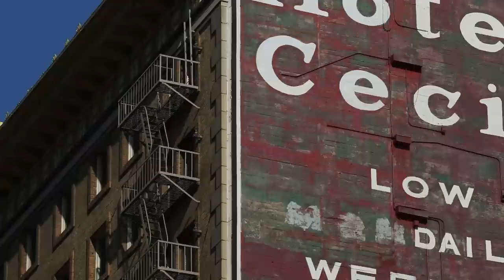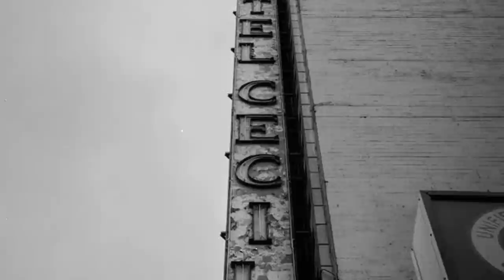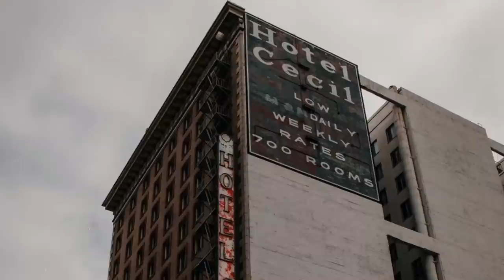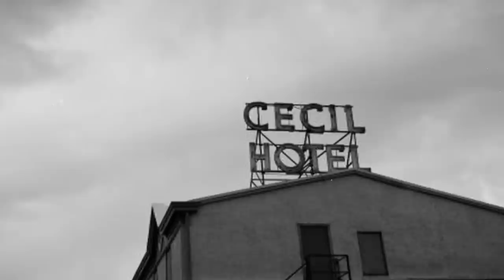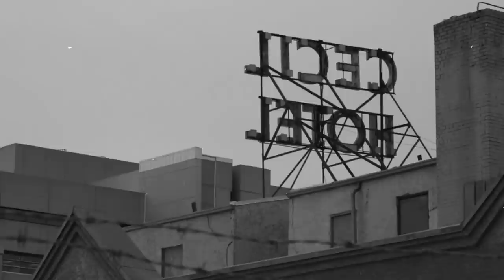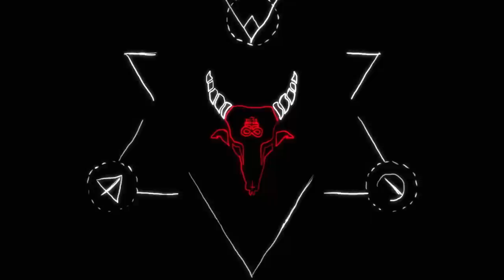¿Qué SUCEDE en el HOTEL CECIL? - Todo sobre la MALDICIÓN de este HOTEL y el caso ELISA LAM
utilizando mi código magnusmefisto para obtener 3 meses extra GRATIS!